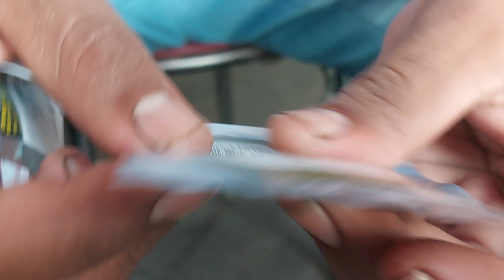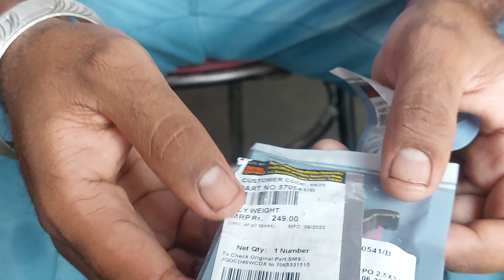uce kick problem ..tik tik sound in slow ... heavy kick .. weight system